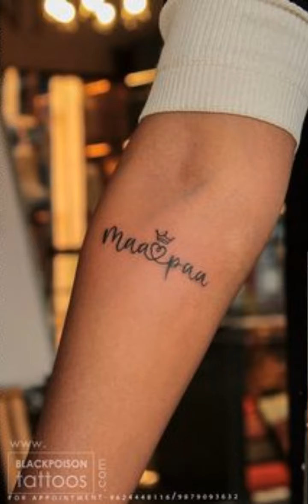tattoo designs ✨️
tattoo design